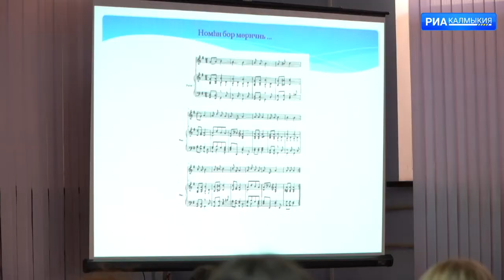В Национальной библиотеке состоялась презентация электронного каталога старинных калмыцких песен